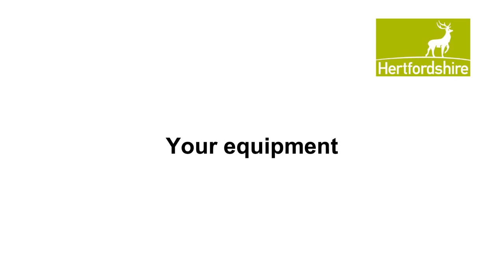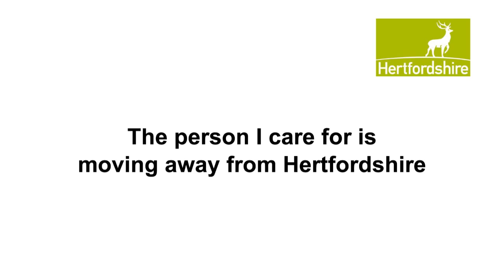Moving Out of Hertfordshire - British Sign Language (BSL)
This BSL video explains what you should do, and what may happen, if you have social care needs and want to move out of Hertfordshire.